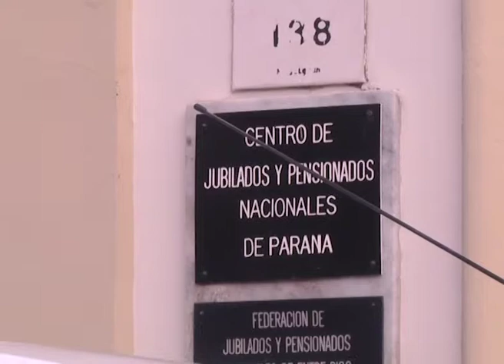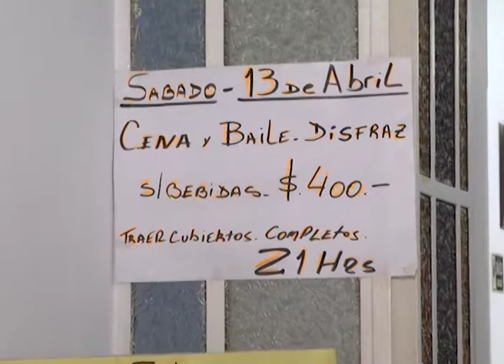CENTRO DE JUBILADOS FIESTA DE DISFRACES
CENA Y BAILE DE DISFRACES PARA JUBILADOS
ESTE SÁBADO. IRIS MARÍN, VICEPTE. CENTRO DE JUBILADOS NACIONALES